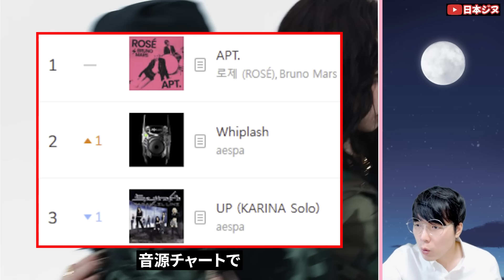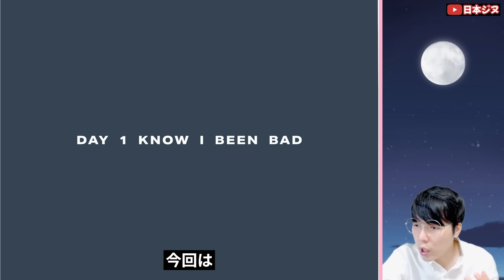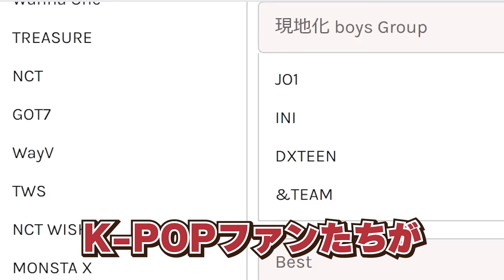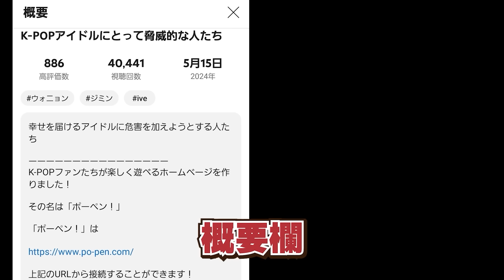HYBEはなぜ、ILLITを無理矢理aespaにぶつけたのか？そして、その結果は？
第4世代の人気アイドルaespa！第5世代の人気アイドルILLIT！同じ日にカムバした二つのグループの結果はどうなったのか？

K-POPファンたちが楽しく遊べるホームベージを作りました！

その名は「ポーペン！」

「ポーペン！」は

上記のURLから接続することができます！

大阪で日韓交流会を開催してます！

日韓交流会には主に韓国人やK-POPが好きな、韓国のことが好きな日本人が参加してます！

日韓交流会に参加して韓国人や趣味の会う友達を見つけましょう！😊

詳細は上記のURLで確認できます！

今は一応、3つのグループを実験的に運営するだけで今後ほかのアイドルグループも追加していく予定です！